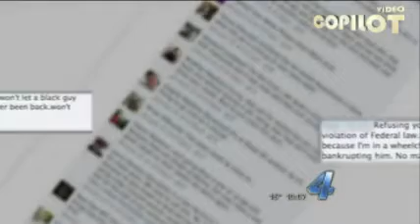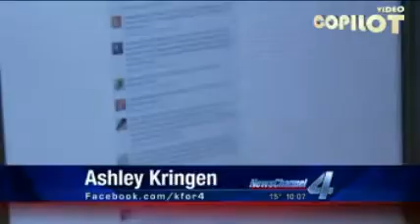Seriously? Racist Restaurant Owner Refuses To Serve Blacks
Seriously? Racist Restaurant Owner Refuses To Serve Blacks, Hispanics, Gays And People With Disabilities!